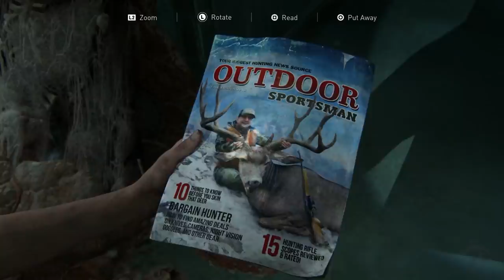LAS PRIMERAS IMPRESIONES DE LA PRENSA CON THE LAST OF US 2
Ray Snakeyes - El Show de videojuegos:

Dar la bienvenida a los nuevos Miembros de los OLVIDADOS:

▪ edgar mendoza
▪ Trespassing Rex
▪ Hime Arikawa
▪ Alexis Culorico

Los medios de comunicación, en general tanto portales y medios ya recibieron su copia para poder elaborar el análisis y desde ayer hace unos días han podido mostrar toda la prensa sus primeras impresiones, todas ellas satisfactorias y que he realizado un resumen sin spoilers para que sepáis que es lo que nos espera porque han quedado impresionados de las mejoras, la calidad gráfica y en general de lo que supondrá este juego en la generación de consolas.